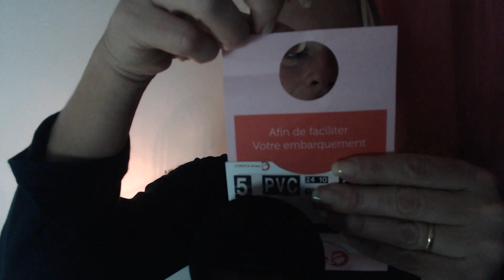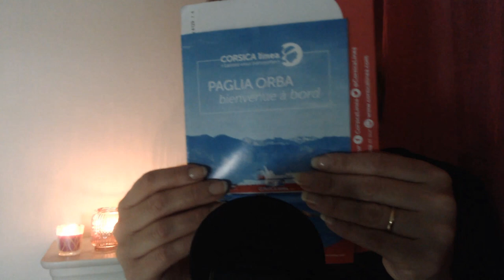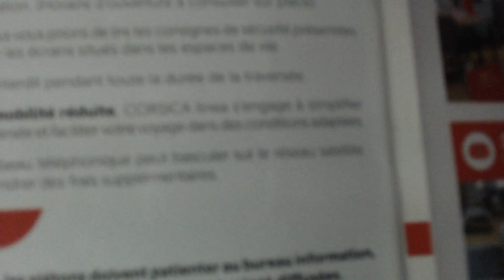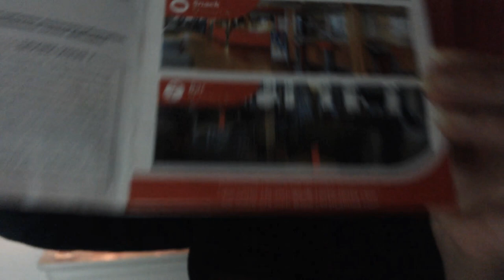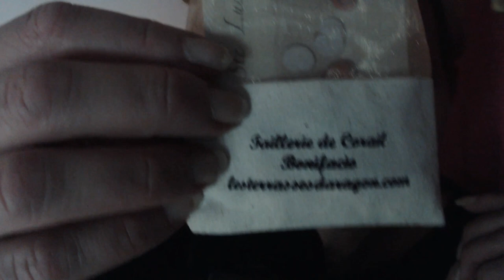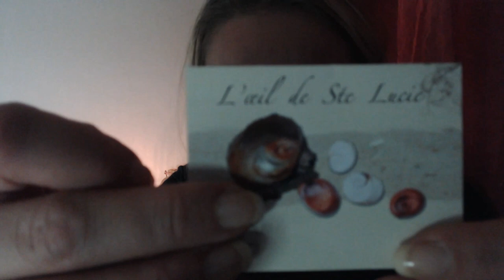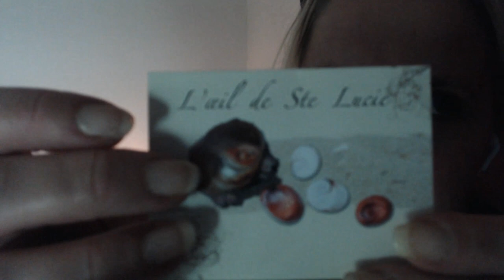Asmr declencheur trigger dans un ferries crinkle sticky fingers scratching lecture chuchotée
dans le ferries pour la corse j'ai rapporté des petits sons:
crinkle sticky fingers scratching lecture chuchotée tapping

ADRESSE POSTALE:

           354 Place de WETTENBERG
           84700 Sorgues

detente
relaxation
roleplay
douceur
sommeil